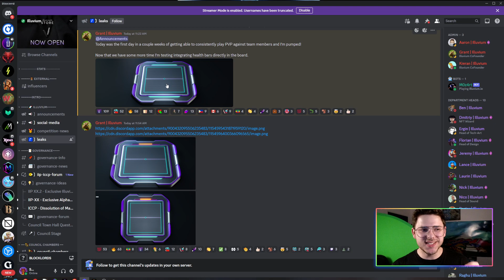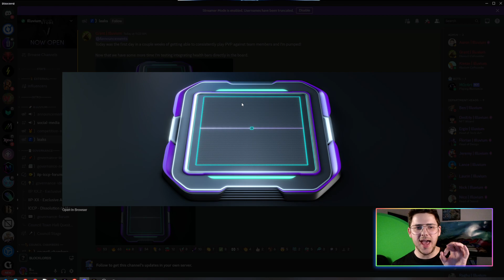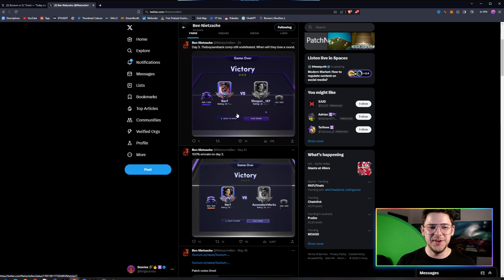Is PvP the Next Big Update Coming to Illuvium THIS MONTH?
Get ready, Illuvium fans! In this video, we're diving deep into the speculation and signs pointing towards PvP as the next major update coming to Illuvium, potentially this month! We'll explore the latest Illuvium leaks and analyze key elements of Illuvium gameplay to piece together a comprehensive picture of what PvP could bring to the table. If you're as excited as we are about the prospects of Illuvium PvP and the upcoming Illuvium beta, this is a must-watch! Stay informed and prepare for a potential game-changing update!

Don’t forget to protect yourself with a hardware wallet from ledger

Illuvium is an NFT crypto game that is Play to Earn. It is built on the Ethereum Blockchain and utilizes the cryptocurrency ILV. This crypto token can be used for staking, and DAO governance voting, and entitles one to revenue distribution from the crypto game when they stake.

Please Like this video If you found it helpful and please subscribe to stay up to date with the latest Illuvium news, and do not forget to check out my newsletter to get even more!

Please Do your own research before investing in anything and clicking any LINKS, especially NFTs and Crypto.

About Me:

On top of being a content creator I also share my thoughts here regularly
My ERC20 wallet address: Scoriox.eth